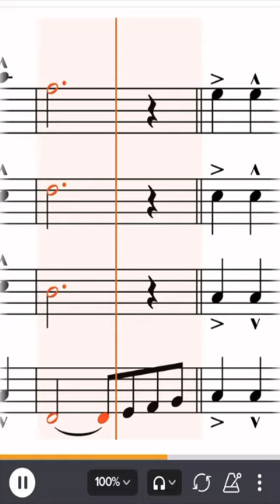Christmas Songs for Saxophone Quartet: Kling Glöckchen klingelingeling (German Christmas Songs)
11 Christmas songs (mostly German) here:
Soundslice (pdf, practice online with loops and tempo control):

become a member and get access to all of my material on Soundslice®:

Have Fun!